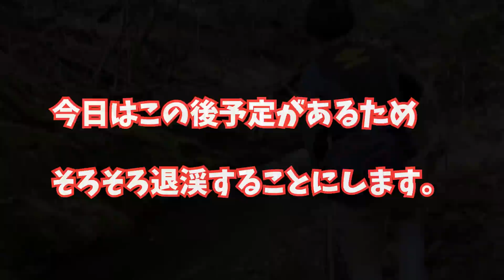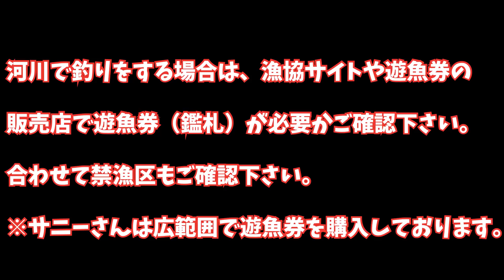【釣り探検】地図にない小さな林道に入って渓流釣り【草ヒロ発見！】※アマゴ釣り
※この動画は林道探索と渓流ルアー釣りの動画です^ ^

友人の運転で山奥へアマゴを釣るため渓流に行く途中、道沿いの川を眺めていると、草に埋もれて見えないくらい小さな橋が架かっていました。
それは軽自動車一台がギリギリ通れるくらいです。
その橋を渡ってみると、小さな林道が続いていました。その林道の脇には小さな谷が流れていました。

同行者のトール氏のチャンネルはこちらです！